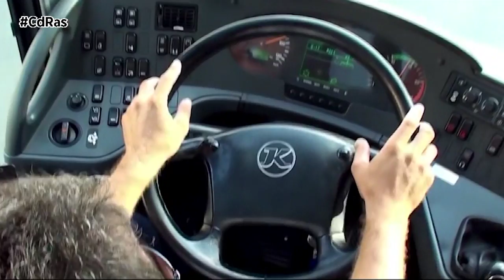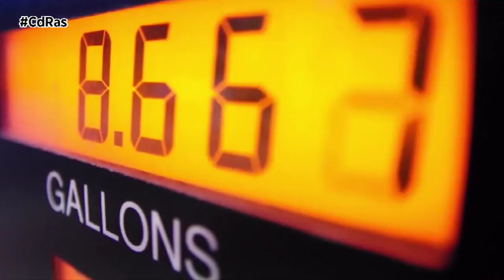SE BUSCAN CONDUCTORES DE CAMIÓN | By CdRas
La Confederación Española de Transporte de Mercancías, insta a las autoridades españolas a buscar soluciones para solucionar la escasez de conductores que sufre el transporte de mercancías por carretera, un sector vital para el abastecimiento de la población y el funcionamiento de la economía.

El sector necesita sólo en España, 15.000 conductores  de camiones. Las empresas buscan camioneros y no los encuentran con facilidad, ya que necesitan una formación y unas capacitaciones particulares que a veces resulta bastante caro adquirirlas. Si la escasez de camioneros es alarmante, ni qué decir de la de camioneras que brillan prácticamente por su ausencia. Y es que las mujeres, tanto en nuestro país como en el resto de Europa, tan solo ocupan el 2% del transporte por carretera.

Esa es la razón por la que, por ejemplo,  MAN Trucks & Bus Iberia han lanzado su Iniciativa de becas WoMAN que ofrece ayudas económicas y formativas a las mujeres que quieran introducirse en este mundo. Las elegidas tras un proceso de selección al que podrán presentarse hasta el 15 de septiembre, tendrán ayudas económicas de hasta el 70% en los gastos de formación y obtención de los carnés C para rígidos o el E para articulados, además del Certificado de Aptitud Profesional para el transporte profesional.